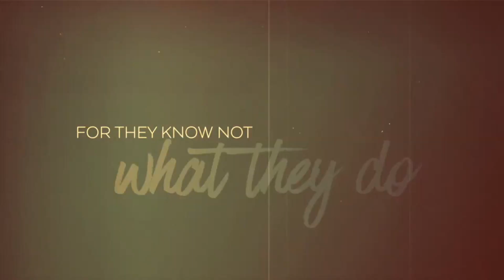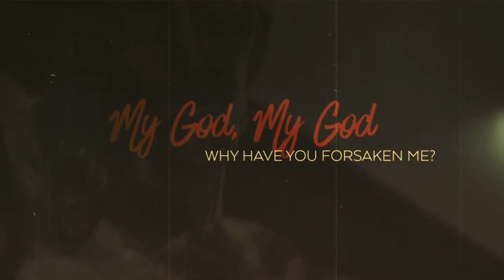THE SEVEN SAYINGS - Part 5 * Pastor Chris Durkin *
Message from JOHN Chapter 19
COLTS NECK COMMUNITY CHURCH